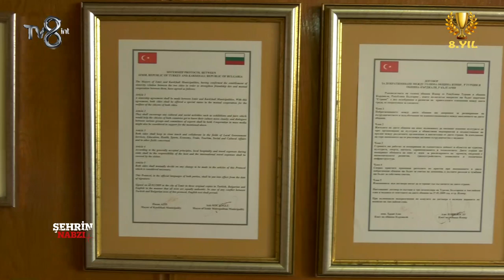KIRCAALİ BELEDİYESİ - TV8int - ŞEHRİN NABZI